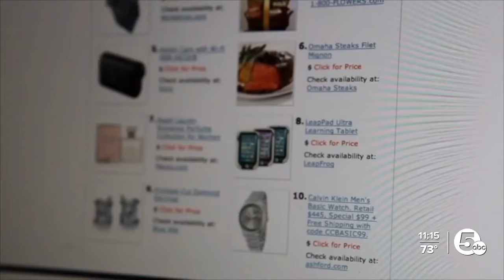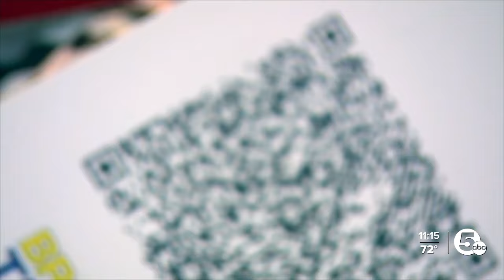Beware of new scam involving unsolicited packages, QR codes inside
The community is on high alert after the Akron Police Department posted a message on Facebook Tuesday regarding a recent ‘brushing’ scam.